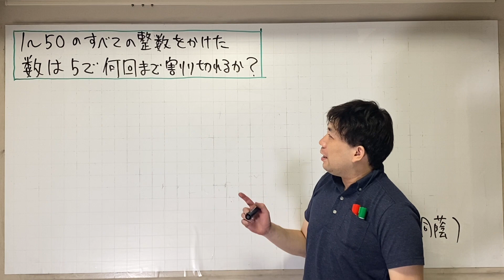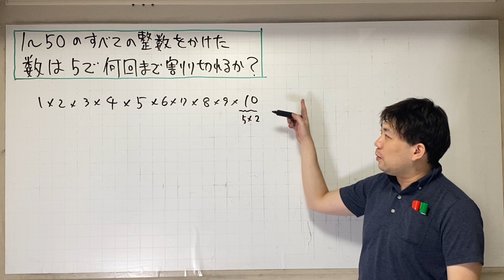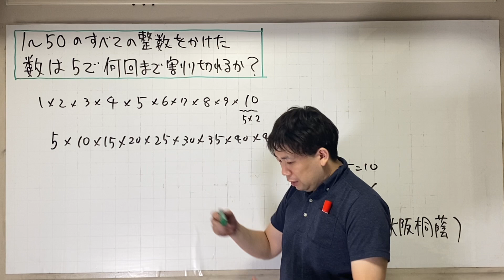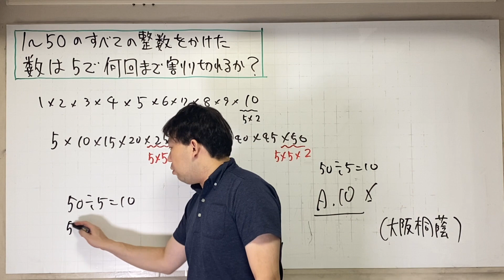大阪桐蔭 整数問題 定番